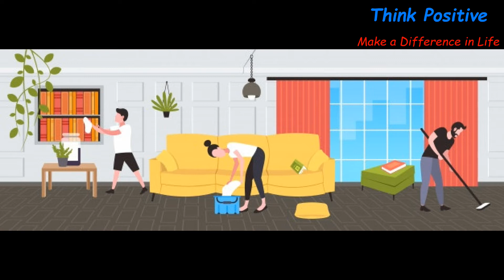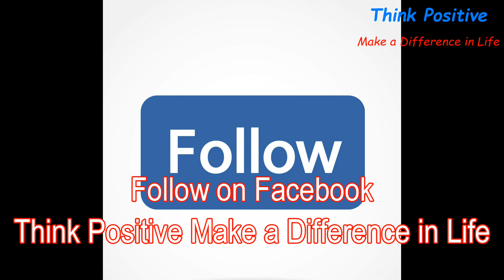How to Keep Sanity Intact during Covid | Mental Health